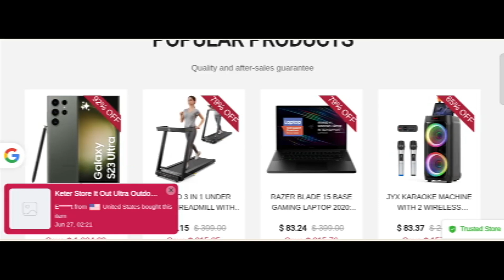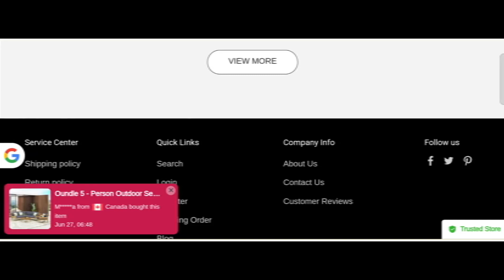KMART07.Shop Reviews (June 2024) Is kmart07.shop Scam Or Legit? {With 100% Proof} KMART07 Review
KMART07 Reviews (June 2024) Watch Unbiased Review Now! | World Network

Do you want to know about KMART07 Reviews? Watch this video till end because in this video you will get to know about the legitimacy of the site.

1. How to Refund on PayPal? Step-By-Step Guide on the Refund Policy

2. How to get a refund for a fraudulent credit card transaction

3. How to check whether a product is genuine or not?

WorldNetwork